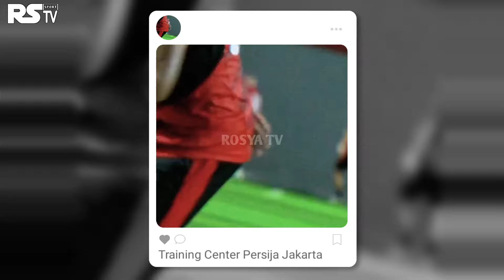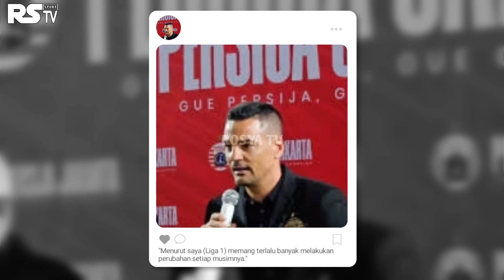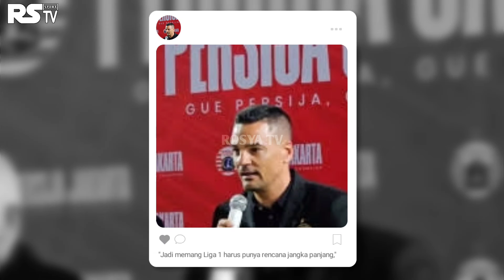Liga 1 🔥 Carlos Pena, Pelatih Persija Beri Komentar Pedas Liga 1 - Berita Bola